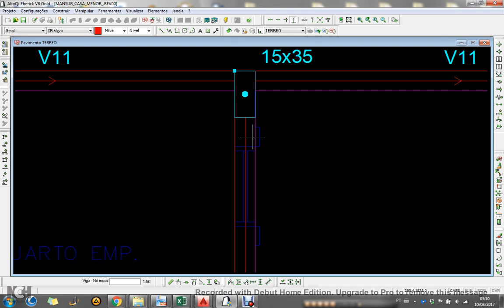AULA 02/50 - Precisão na modelagem EBERICK- LANÇAMENTO ELEMENTOS - Dicas eberick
LINK DE ACESSO A MONETIZZE (PLATAFORMA DE VENDA E COMPRA PARA INFOPRODUTOS E PRODUTOS FÍSICOS )